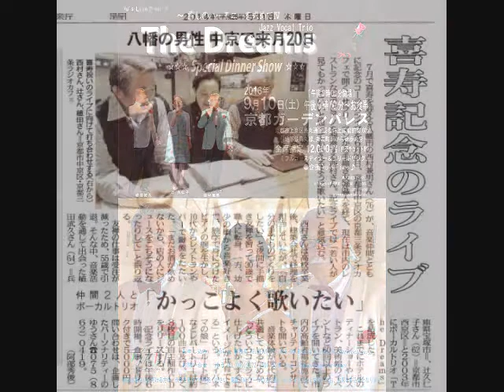Yu'sTime♪ 第178回 Jazz Vocal Trio The Dreams 植田武久特集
FM79.7MHz 京都三条ラジオカフェで放送中の"Yu's Time♪～ゆうズミュージックカフェ～"第178回目の放送。Jazz Vocal Trio The Dreams 植田武久さんのご回復をお祈りし『あの歌声忘れない Jazz Vocal Trio The Dreams 植田武久特集☆ ご回復を祈って☆』というタイトルで５曲をお届けしました。（毎月第２，第４日曜日朝-9:00～9:15　再放送午後1:10～on air.番組ブログ：
１）Come fly with me
２）Beyond the sea
３）Sway
４）Fly me to the moon
５）Love is a many splendored things